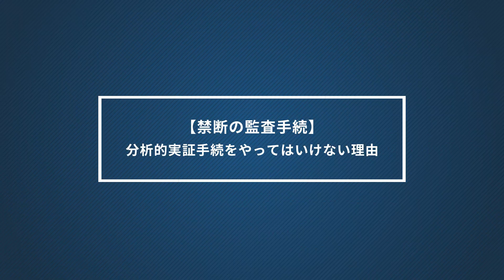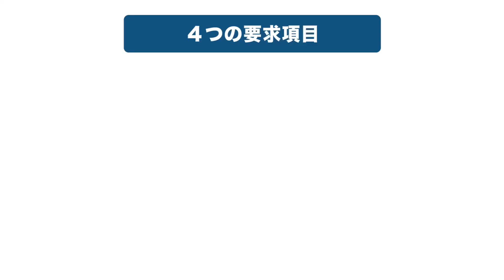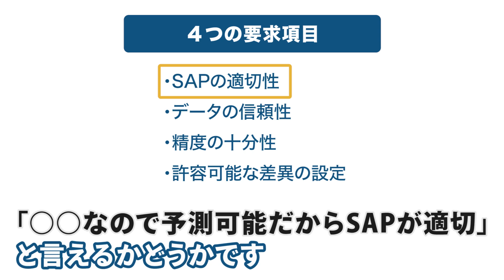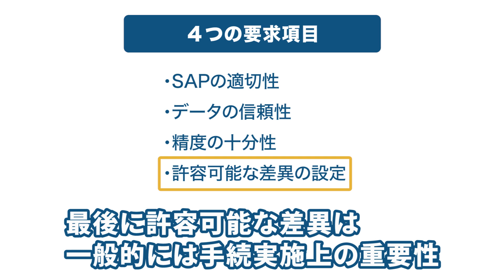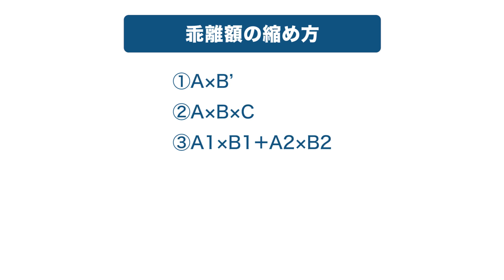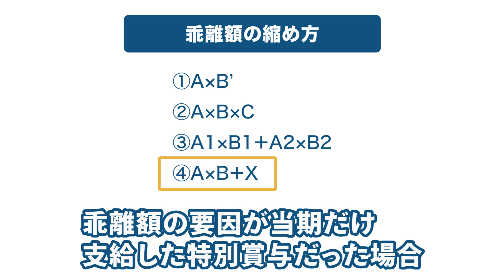【禁断の監査手続】分析的実証手続をやってはいけない理由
■動画概要
分析的実証手続をやってはいけない理由、やる場合の注意点を解説しました。
00:00 オープニング
00:52 分析的実証手続とは
02:03 分析的実証手続をやってはいけない理由
03:49 分析的実証手続をやる場合の注意点
07:23 乖離額の縮め方

■加藤和宏 プロフィール
公認会計士。
大学生の時会計士試験に合格し、そのまま大手監査法人へ就職。
8年間監査をしたのち、現在は会計コンサルとして主にIPOを目指すベンチャーのサポートをしている。

■動画制作
原稿作成：加藤和宏